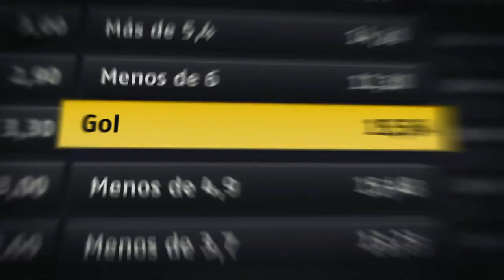Luis Aragonés: un catedrático en la ciencia del balompié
Pues a los setenta y cinco años nos ha dejado Don Luis Aragonés.

Pero lo que es un homenaje a Luis Aragonés es el hecho de que ningún jugador que el ha entrenado puede hablar mal de el, es que le adoran.

Todo el mundo habla bien de Luis Aragonés, desde Xavi Hernández hasta su compañero atlético que había jugado con el.

El motivo, que Luis sabía latín cuando se trata de fútbol.

No se pierdan mi tributo a Luis Aragonés.